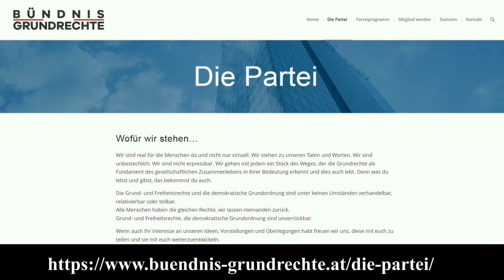DR. KONSTANTINA RÖSCH zum THEMA BUNDESPRÄSIDENT und ENTLASSUNG DER REGIERUNG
In diesem Video vom 5. Juli 2022 befasst sich Dr. Konstantina Rösch mit dem Thema Bundespräsident und mit der Möglichkeit von der Entlassung der Regierung.

Hier noch die Links zu den Telegram-Kanälen von Dr. Schiessler & Dr. Rösch, die vor kurzem die Partei „Bündnis Grundrechte“ gegründet haben